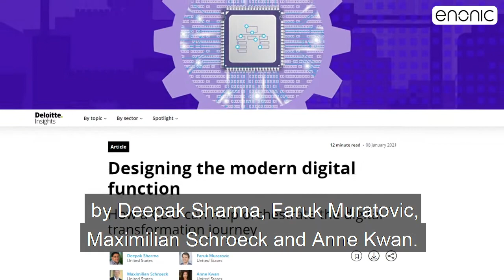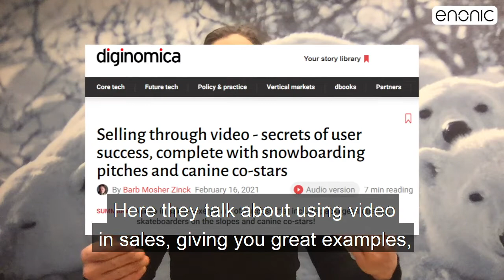Designing the modern digital function + Selling through video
Welcome to our weekly video 🎬 🎥 🎞 where we help digitalagencies win more digital projects and build better customer journeys. In about 90⏱s, you will learn about

"Designing the modern digital function"
By Deepak Sharma, Faruk Muratovic, Maximilian Schroeck and Anne Kwan from Deloitte.

"Selling through video - secrets of user success, complete with snowboarding pitches and canine co-stars"
By Barb Mosher Zinck from Diginomica.